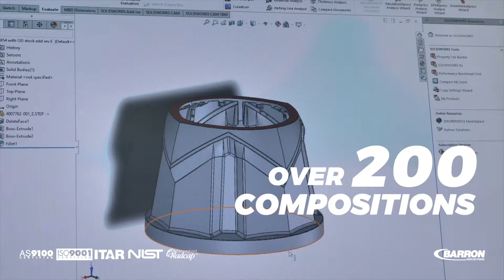BARRON INDUSTRIES - AEROSPACE CASTINGS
Barron Industries is a full-service manufacturer of precision investment castings, machined components and complete assemblies. Our in-house services include design for manufacturing, rapid prototyping and CNC machining with the latest 5 axis technology.
Barron's  casting processes include the latest in inert gas, rollover induction casting techniques to produce specialty alloy, thin walled aerospace castings. More than 200 ferrous and non-ferrous alloys are melted under inert gas conditions including low weight aluminum, high strength stainless steel, nickel and cobalt-based alloys. Casting is performed in a protective atmosphere that yields superior mechanical properties and strong thin walled sections.
From prototype to full production, Barron provides leading-edge technical expertise for the manufacture of complex components for our many of our OEM and Tier 1 aerospace customers including Boeing and GE Aviation.
Barron’s rapid prototyping capabilities incorporate cutting- edge additive manufacturing techniques to produce castings with higher dimensional accuracy and mechanical properties.  Without the added expense and time of hard tooling, we can deliver precision machined castings in less than half the industry-standard lead times.
Plus, our rigorous inspection methods ensure we provide the highest quality castings possible. Barron is AS9100 Certified and NADCAP Accredited for digital radiography, penetrant testing and welding.